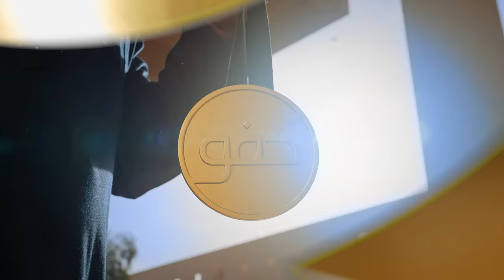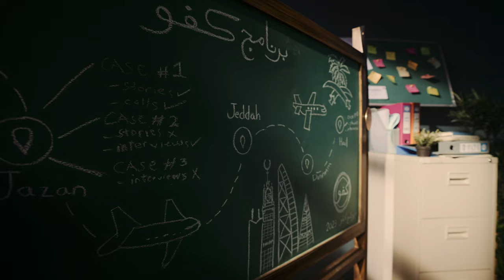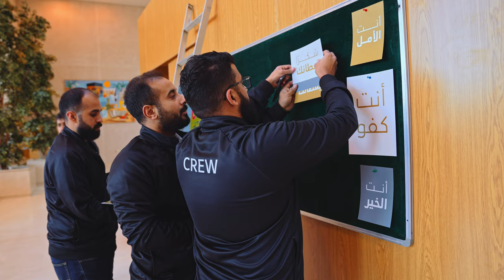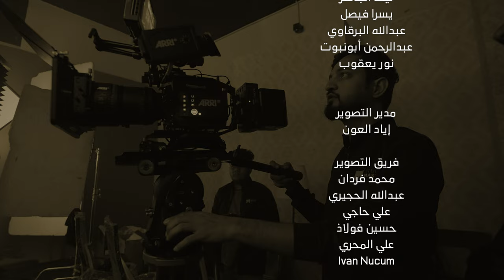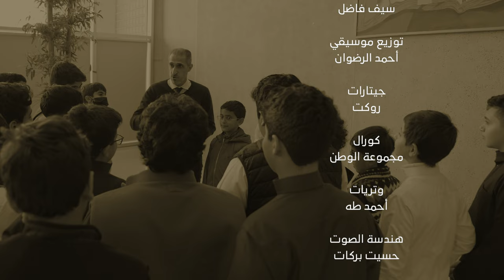KAFO 2023 - Behind the Scenes (Finale)